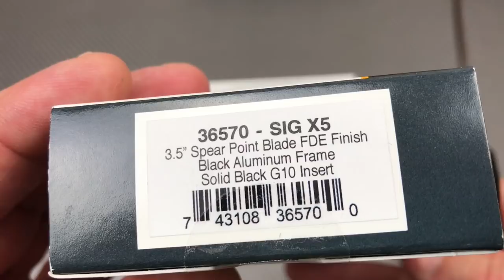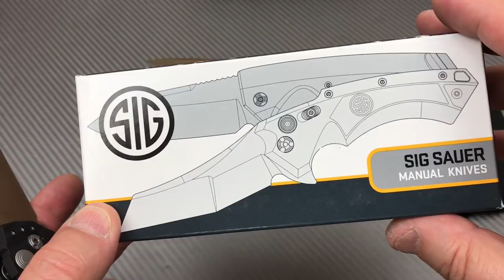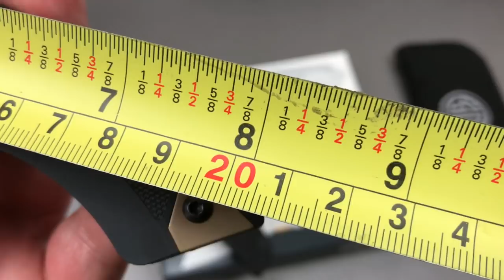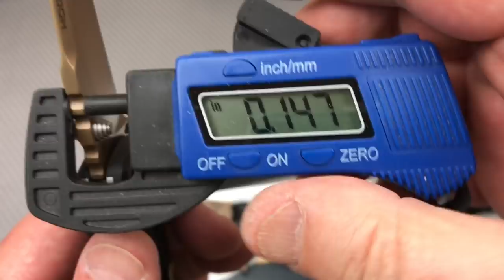SIG Sauer Emperor Scorpion Knives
SIG Sauer Emperor Scorpion knife